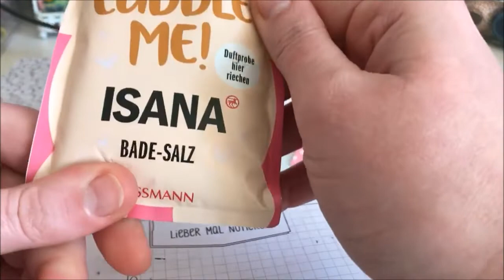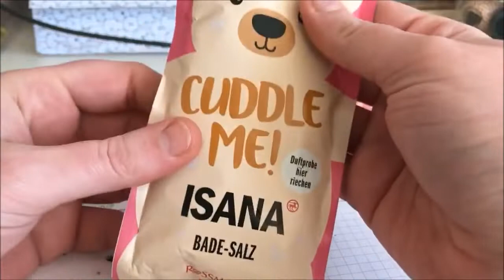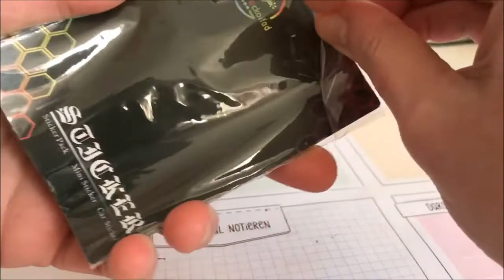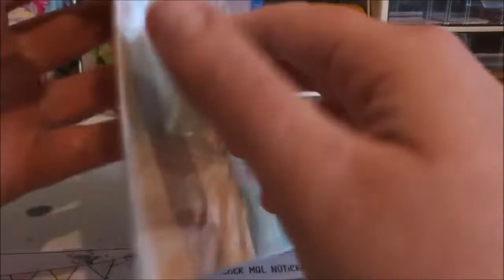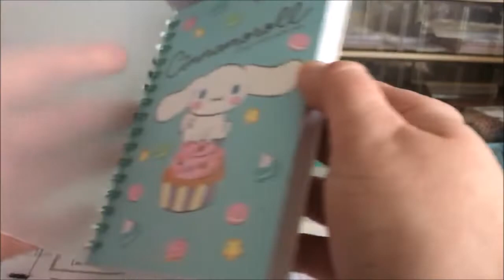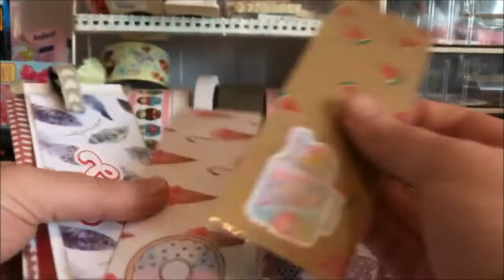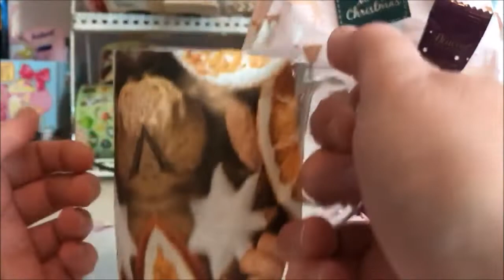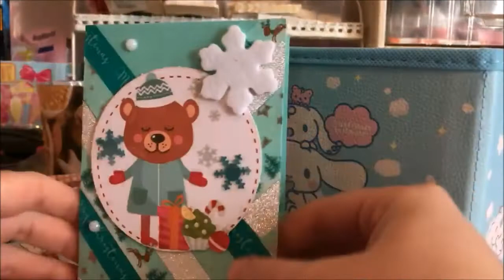Adventskalender 19 bis 24